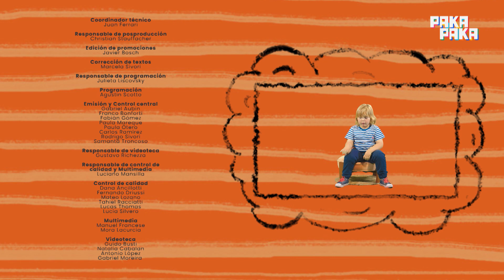Sueños - Homero - Pakapaka